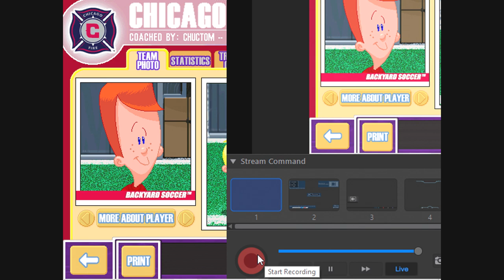Backyard Soccer MLS Edition Part 23